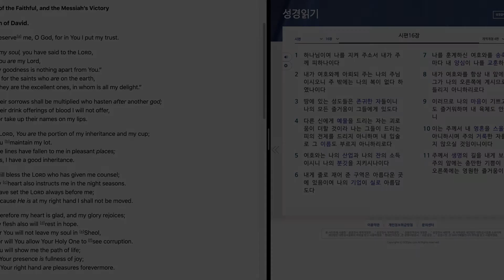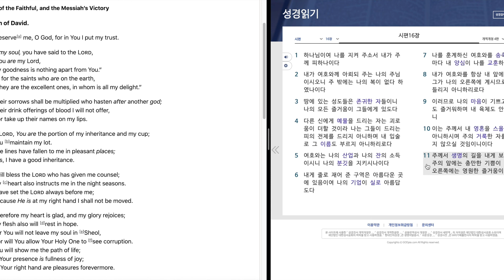66. Psalm 16 "The Hope of the Faithful, and the Messiah's Victory" 시편 16 편 "충성된자의 소망, 그리고 메시야의 승리"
January, 3rd week, 4th day.
시편 16 편을 영어와 한글로 성경봉독.
1월, 3째 주, 4째 날.

I'll be reading from the New King James Version and the New Korean Revised Standard Version Bible six days a week, 25 days a month. I'll be reading daily from the Old Testament and New Testament. If you click on the link below you can see the reading plan for the year. While I am reading, you are welcome to follow the same passage or look at the opposite screen at the other language or you can just listen. You may also adjust the speed and make it faster or slower in settings. Be blessed!